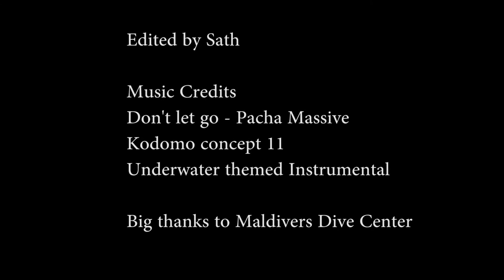Victory Wreck Dive 22nd March 2014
The Maldives Victory Wreck is probably the most popular shipwreck open for commercial diving in the country. This 110 meter long vessel sank on the western side of Hulhule Island back in 1981, and has gradually turned into a natural habitat for a colorful and exotic variety of marine life.

Music Credits
Don't let go - Pacha Massive
Kodomo concept 11
Underwater themed Instrumental